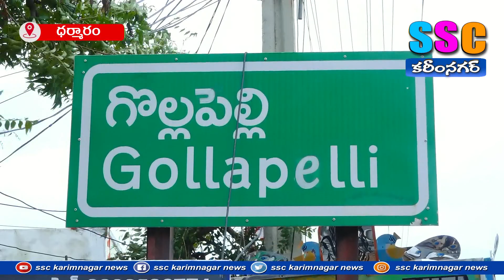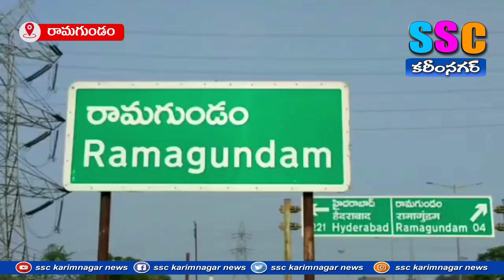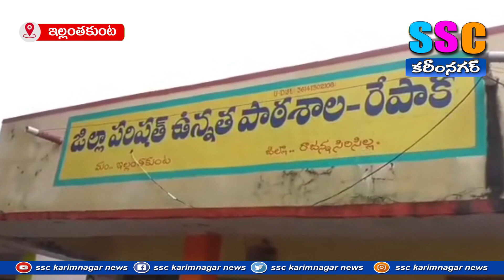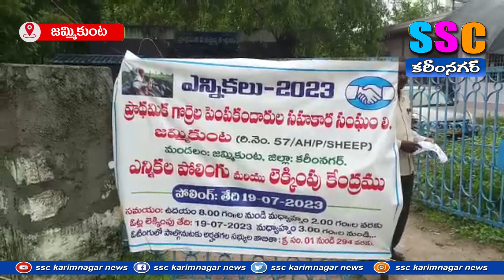...SSC NEWS KARIMNAGAR – 20.07.2023